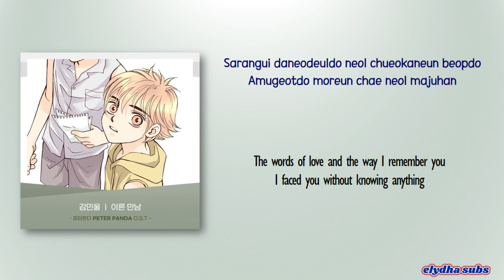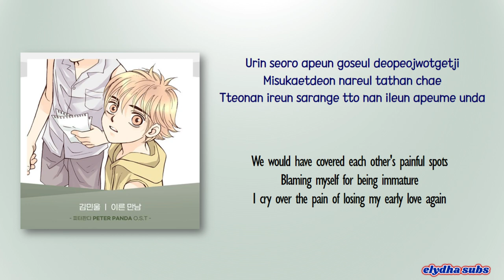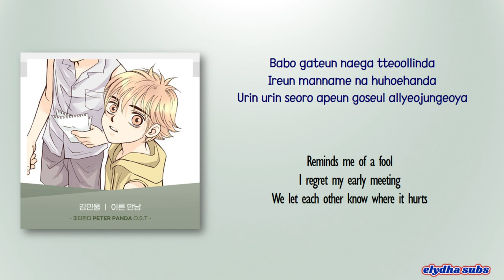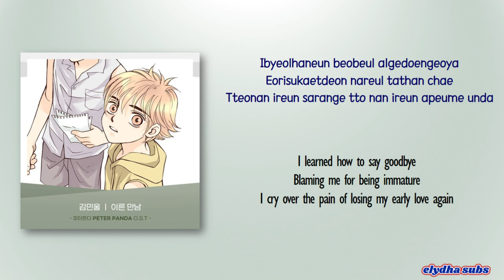Kim Min Wool - 이른 만남 (PETER PANDA OST Part 13) [Rom|Eng Lyric]